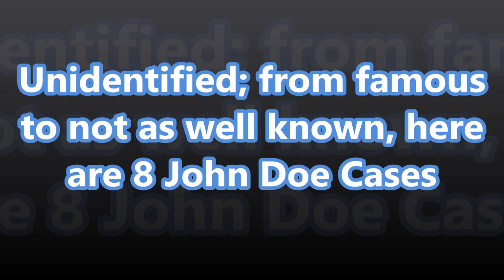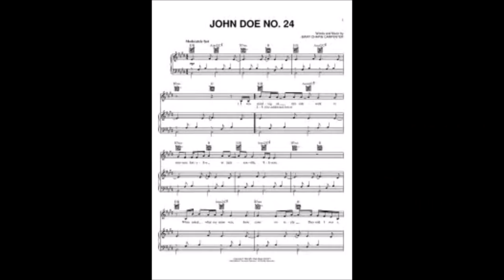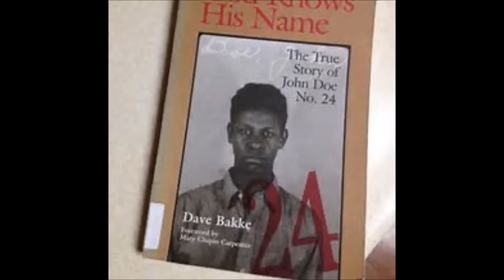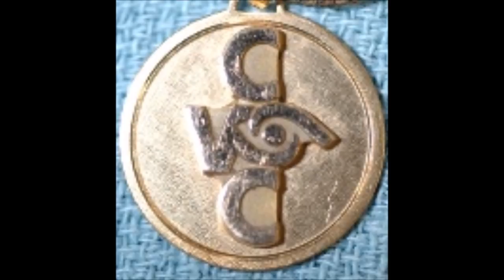John Doe Cases from The Boy in The Box to John Doe No 24 and More.. Part 3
From the 'Boy in The Box' to John Do No 24 to the victim of a serial killer, here are eight john doe cases:

I do not place ads on my videos, if you would like to support me please add me on Pateron

Case one John Doe No. 24

Date of Discovery: October 11, 1945
Location of Discovery: Jacksonville, Morgan County, Illinois
Estimated Date of Death: November 28, 1993
State of Remains: Alive when located
Cause of Death: Stroke

If you have any information about this case please contact;
Agency Name: None
Agency Contact Person: N/A
Agency Phone Number: N/A

Agency Case Number: John Doe #24
NCIC Case Number: N/A
NamUs Case Number: Not listed
Please refer to this number when contacting any agency with information regarding this case.

Date of Discovery: February 25, 1957
Location of Discovery: Philadelphia, Pennsylvania
Estimated Date of Death: Days prior
State of Remains: Homicide by blunt-force trauma

Investigating Agency(s)
Agency Name: Philadelphia County Medical Examiner's Office
Agency Contact Person: Seth Ditizio
Agency Case Number: 57-863
Agency Name: Philadelphia Police Department, Homicide Division
Agency Case Number: Unknown
NCIC Case Number: Not entered
NamUs Case Number: 13111
NCMEC Case Number: 1231830

Date of Discovery: August 12, 1968
Location of Discovery: Miami-Dade County, Florida
Estimated Date of Death: Hours prior
State of Remains: Recognizable face
Cause of Death: Drowning

Agency Name: Miami Dade Medical Examiner's Office
Agency Contact Person: Sandra Boyd

Agency Case Number: ME: 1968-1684
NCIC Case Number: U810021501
NamUs Case Number: UP #6590

The victim was discovered on June 13, 1972 near Lorton, Fairfax County, Virginia.
Investigators

Fairfax County Police
Cold Case Unit
You may remain anonymous when submitting
information.

Case five John Doe:
Investigators
Fairfax County Police
Cold Case Unit
You may remain anonymous when submitting information.

If you have any information about this case please contact; Agency Name: Los Angeles County Coroner's Office
Agency Contact Person: Daniel Machian

Agency Name: Los Angeles Police Department
Agency Contact Person: Harbor Division

Agency Case Number: 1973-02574; LE: 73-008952; NCMEC: 1184198
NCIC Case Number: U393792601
NamUs Case Number: UP #4465
Former Hot Case Number: 886

The victim was discovered on October 10, 1980 in St. Petersburg, Pinellas County, Florida

Dist 6 Medical Examiner
Agency Case Number:
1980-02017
NCIC Number:
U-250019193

Date of Discovery: June 23, 1997
Location of Discovery: New York, New York County, New York
Cause of Death: Electrocution

Investigating Agency(s)
Agency Name: New York County Medical Examiner's Office
Agency Contact Person: Benjamin Figura
Agency Case Number: M97-03611
NCIC Case Number: Unknown
NamUs Case Number: 6814

The victim was discovered on June 13, 2006 in Fulton County, Georgia
Estimated Date of Death: 6-12 Months prior
State of Remains: Skeletal
Fulton County Medical Examiner
Randy Hanzlick

Agency Case Number:
06-1000
NCIC Number:
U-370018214